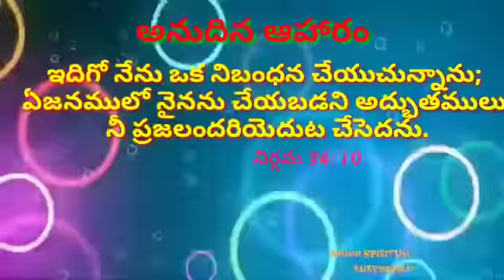అనుదిన ఆహారం - Daily bread 9th August -Thimothi Spiritual Ministry's,Bireddipalli,Chittoor D.T